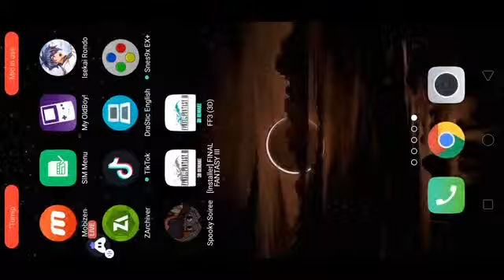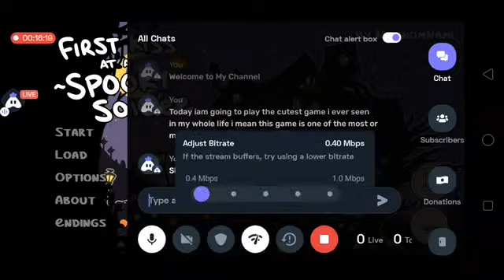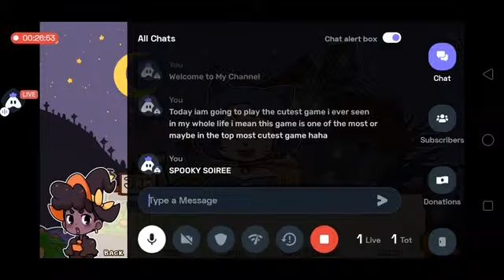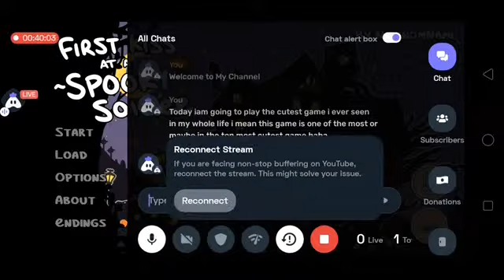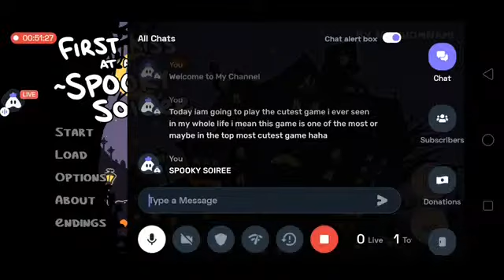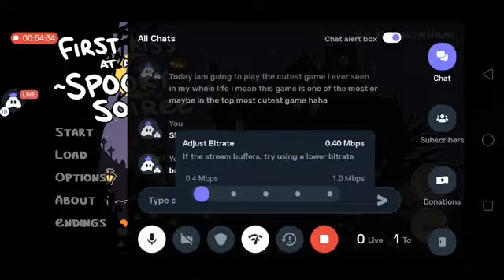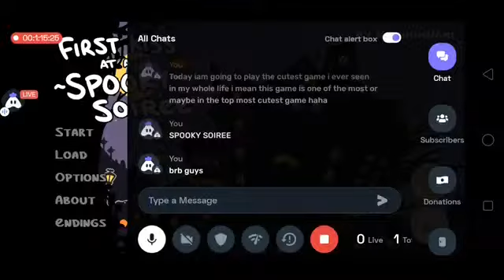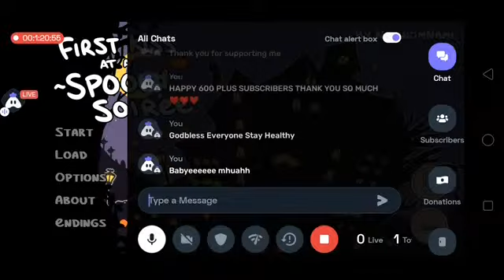THIS GAME SO CUTE | SPOOKY SOIREE PLAYTHROUGH | PART 1/2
a light halloween-themed romance story

this is the mobile version of FIRST KISS AT A SPOOKY SOIREE: a visual novel originally created for Yuri Jam 2016.

you play as marzipan, a light witch who's gone her whole life without kissing anyone--UNTIL TONIGHT! but who will it be? your best friend? a demon? what about a cute dog girl? it's up to you to decide!

features: 10 endings, 8 characters to kiss.
a full playthrough takes about an hour.

content advisory: some strong language. occasional screen shakes. lethal cuteness.

CREDITS

- story, characters, and music -
NomnomNami

- backgrounds -
DarkChibiShadow

- translations -
Español - fantasmaazul
Français - mapledinosaur, Hugo "Dwimepon" Lucas, Quokka Lokalize
Deutsch - Thorsten Thielen, princexx
Italiano - Rypher
Português - Fah Braccini
Polski - Nika Klag
Русский - Project Gardares
украї́нська - storyteller613
한국어 - KyleHeren
Türkçe - Naamk
简体中文 - Mimosa
ภาษาไทย - MasterAkira, Lyrith